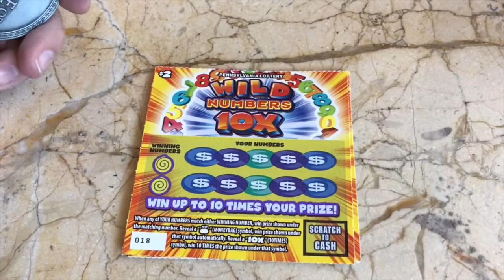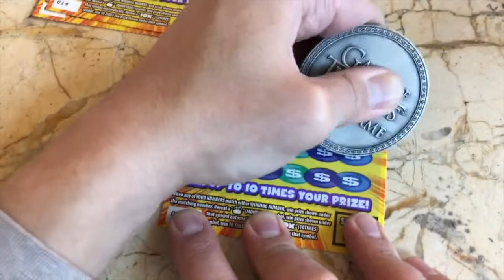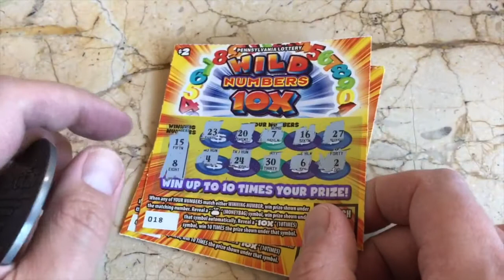$2 WILD NUMBERS 10X - PA Lottery Scratch Off Tickets